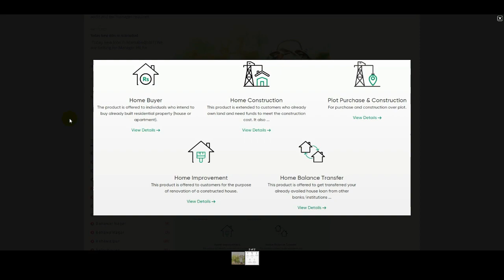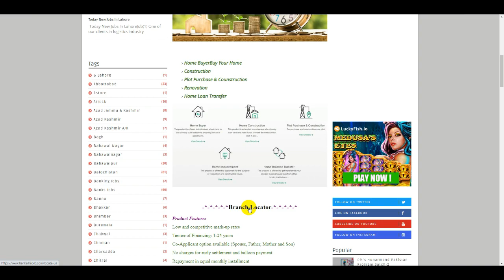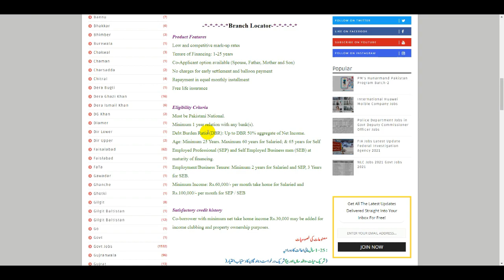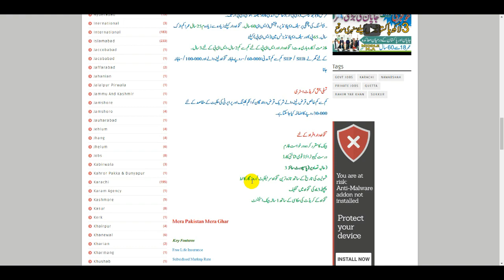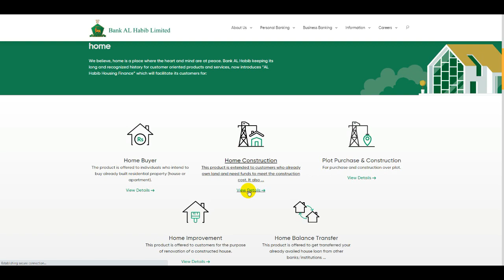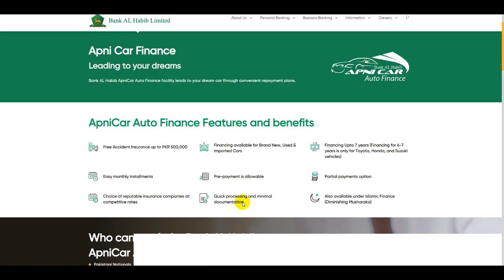Al Habib Loan In Pakistan & International | Mera Pakistan Mera Ghar Home Loan | Interest Free Loan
Bank Loan in Pakistan 2021 | JS Bank Loan | JS Bank Zaati Karobari Karza | Emergency Personal Loan

Allied Bank Business Loan | Mera Pakistan Mera Ghar Housing Scheme Loan | Bank Loan In Pakistan 2021

How To Get HBFC Bank Personal Loan | Interest Free Home Loan | Loan For House Pakistan | HBFC Loan

Personal Loan In Summit Bank | Bank Loan In Pakistan | Interest Free Loan | How To Get Loan For Home

Emergency 100 Min Get Loan For JS Bank | How To Apply Loan | Personal Loan | Bank Loan in Pakistan

Sharai Karobar Loan in Pakistan | Interest Free Loan Get Loan | Best Loan Business | MCB Bank Loan

Personal Loan and Home Loan Summit Bank | Bank Loan Pakistan | Interest Free Loan | How To Get Loans

Home Finance Loan in Pakistan | Interest Free Loan | Al Baraka Bank Loan | How To Get AL Bait Loan

Silk Bank Personal Loan | How to Apply For Loan | Interest Free Loans | Loan For House In Pakistan

Samba Bank Loan In Pakistan | Personal Loan | Interest Free Loan | How to Apply For Loan | HouseLoan

Bank Loan in Pakistan | Latest NBP Mera Pakistan Mera Ghar Loan |  National Bank Housing Scheme Loan

Prime Minister Interest Free Loan | PM Loan | How To Get Prime Minister Loan | Personal Loan | Loans